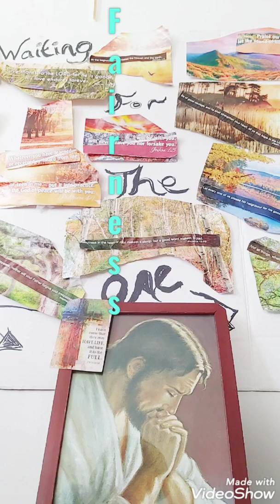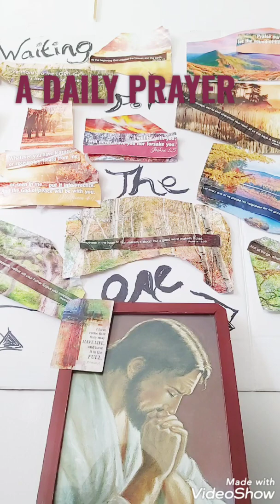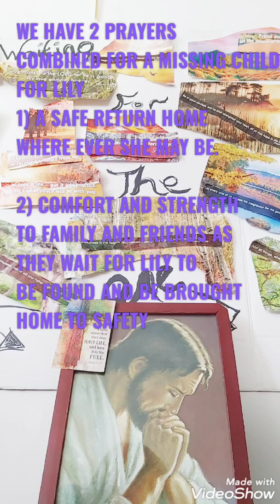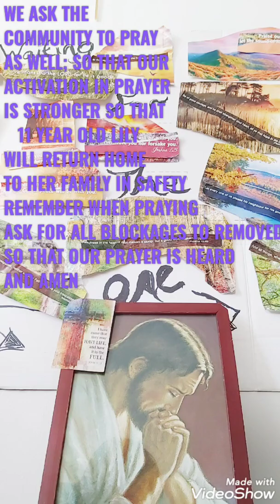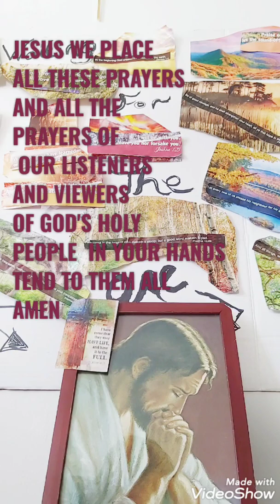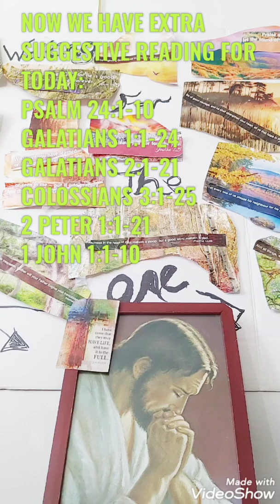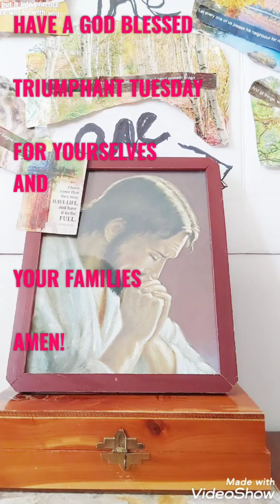NEW FORMAT A POEM Fairness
This Episode is in the NEW FORMAT It starts with a Greeting, It has a poem titled Fairness, It describes that we have a Fair and just God who sees everything even what others may not see. Then we Dial God and Jesus in Prayer we are praying for a Missing child, and as well a Memorial Anniversary for A Families loved one that has left their physical body, Then we go into what God is telling us today through his instruction book of life. the bible Scriptures from New Living Translation Bible followed by Extra Suggestive reading.